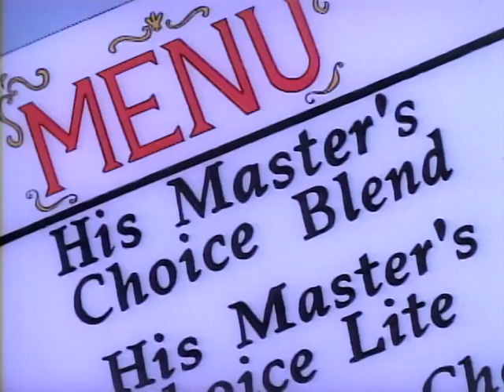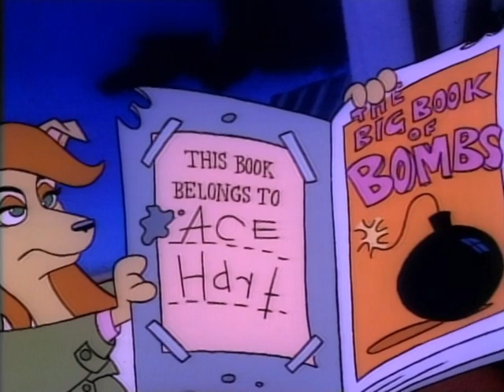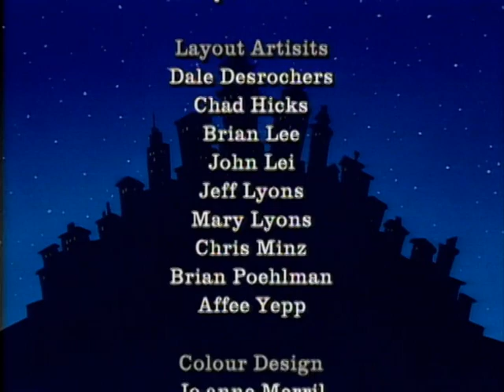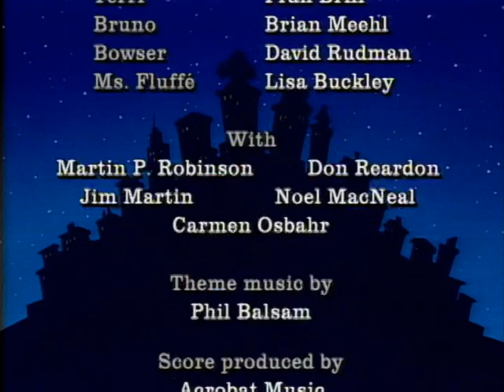Dog City - The Great Dane Curse - Ep. 19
Ace finds himself hired by a wealthy heiress to help her out with a private matter, but discovers that her controlling father believes they are dating. Ace decides to uncover the truth behind what is happening, per Eliot's romance-themed story, only to learn that the heiress is dating Bugsy's nephew Bruiser. Meanwhile, Eliot is nervous about expressing his true feelings for Terri, until Artie decides to help him out.